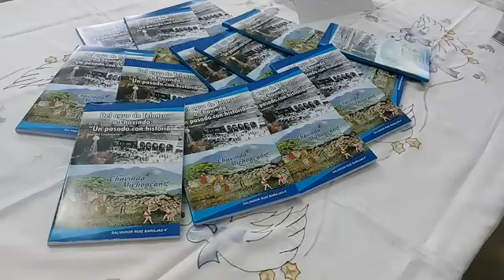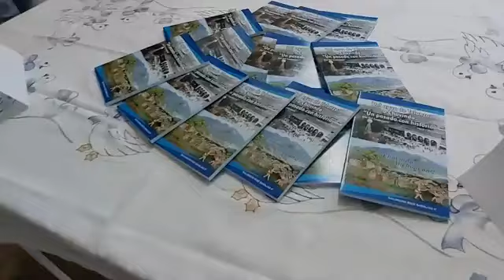Presentación del libro del agua de telonzo a Chavinda "Un pasado con historia"